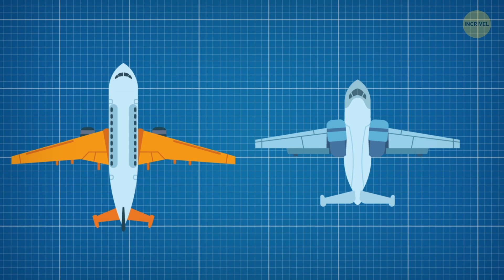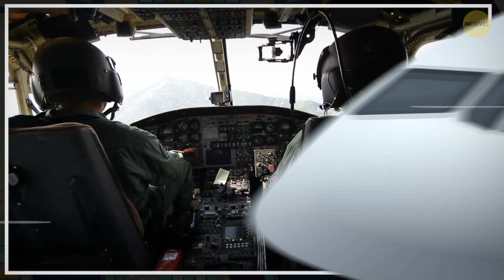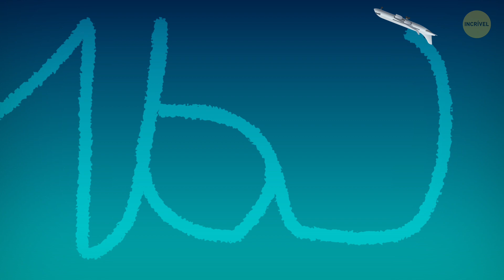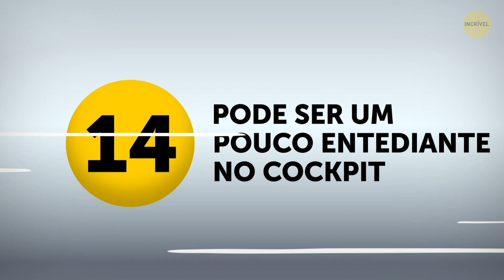16 Fatos Reveladores Que Os Pilotos Geralmente Não Compartilham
Eles têm "a melhor vista a partir do escritório", viajam pelo mundo todo e transportam milhões de pessoas de um lugar para outro. São os pilotos de companhias aéreas comerciais. Eles precisam ser experientes, seguir requisitos rigorosos e, ainda assim, levam anos para ocupar a posição de capitão. Esses profissionais têm alguns segredos empolgantes! E têm mesmo!

Você sabia, por exemplo, que o capitão tem o poder de dar ordens, prender pessoas e até multar, se necessário? Ou que para se tornar piloto comercial custará milhares de dólares? Ou que pilotos e copilotos têm refeições diferentes? E eles fazem as refeições em um horário diferente. Por que isso acontece?

 MINUTAGENS:

O capitão tem muita autoridade 0:32

Os pilotos têm orgulho de sua técnica de pouso 0:53

Eles só podem pilotar um tipo de aeronave 1:17

As idas e voltas para o trabalho são espetaculares 1:45

Eles podem deixar você dar uma olhadinha no cockpit 2:28

O piloto automático não pode substituir os pilotos 2:49

A formação é cara 3:33

Eles podem viajar de graça 4:08

Os pilotos passam por muitas provas 4:35

Copilotos são igualmente importantes 5:09

Pilotos e copilotos têm refeições diferentes 5:42

Não há compartimento de carga embaixo do avião 6:16

Eles ficam tão perdidos nos aeroportos quanto você 6:44

Pode ser um pouco entediante no cockpit 7:08

Os pilotos ignoram a turbulência 7:43

Eles geralmente estão exaustos 8:27